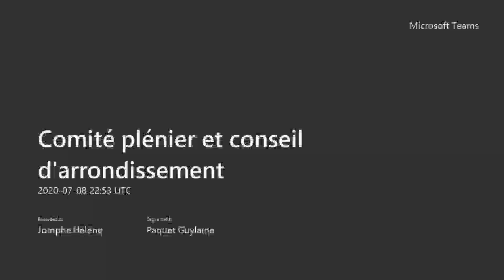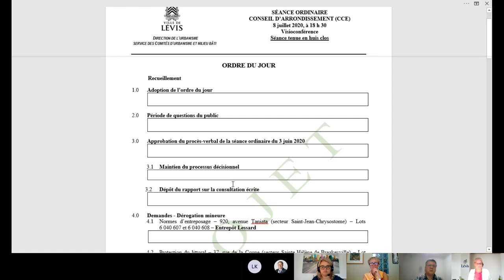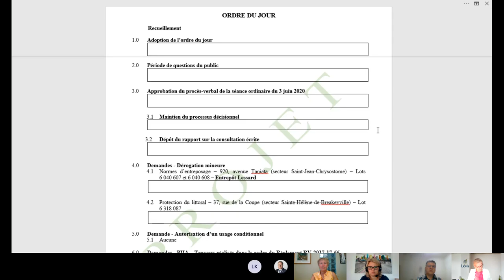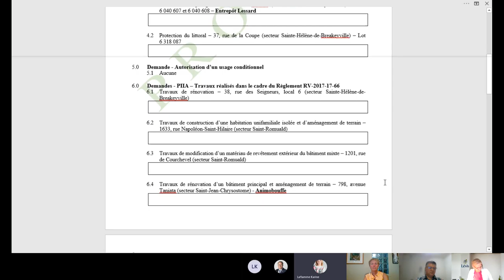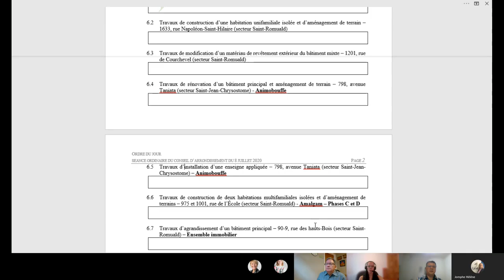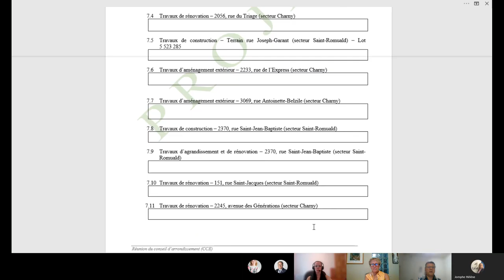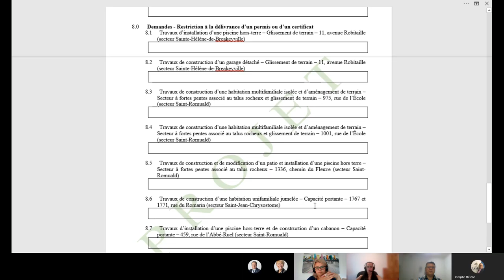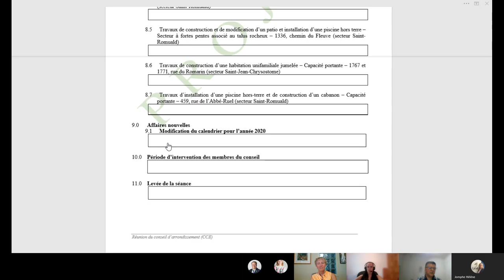Séance ordinaire du conseil d'arrondissement de Desjardins du 8 juillet 2020